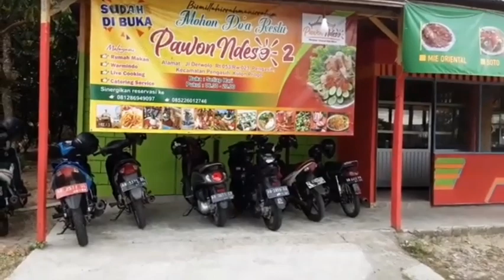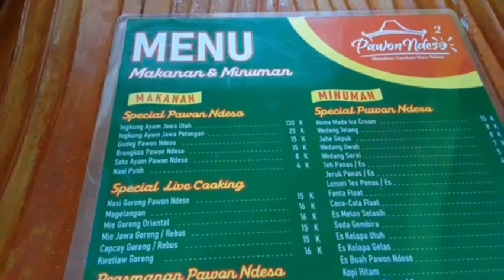Pawon Ndeso Cipt. Pak Ndut/Drs. Mardiya. Musik: La-Tahzan. Vocal: Pak Ndut feat Rina Varera